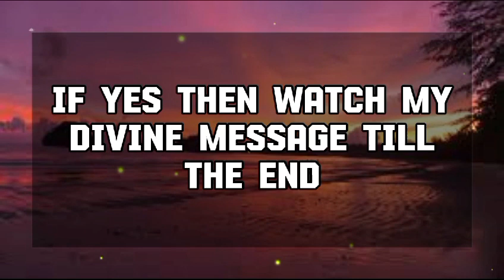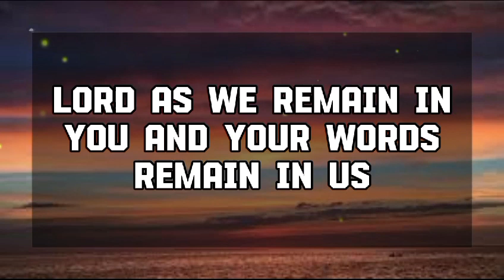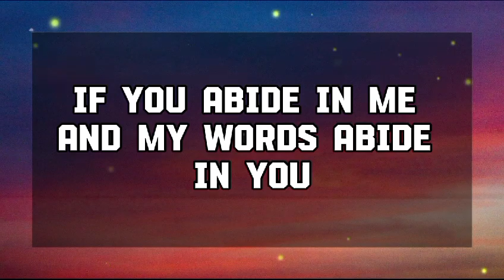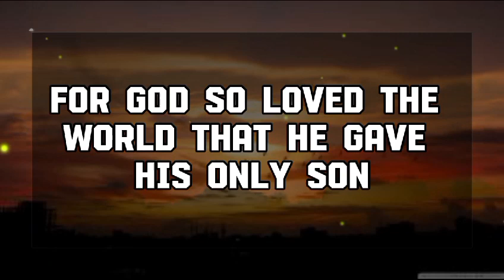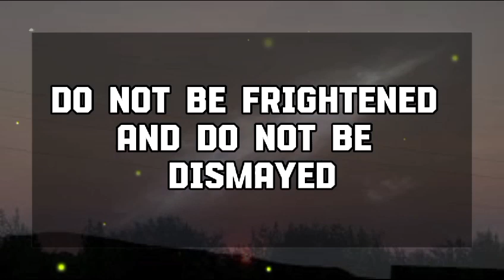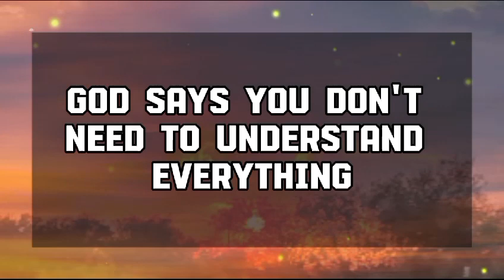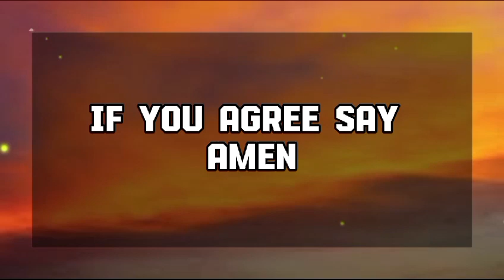Angel message: My Child, Your Wait Is Over!! Unexpected Miracle 💌 God message || Universe message